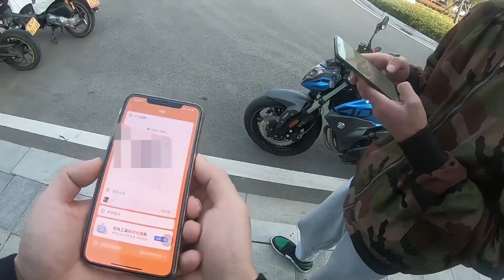换车先卖车，车况再好的400NK也得亏两万【老王闲不住】